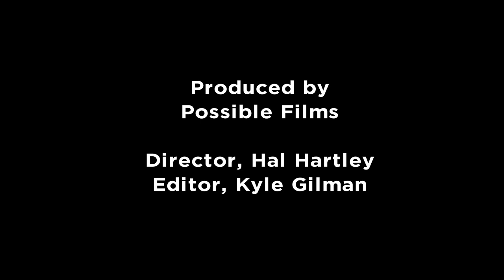The Tal Pidae Lehstücke by Naomi Wallace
performed by Gayle Rankin

Wallace obtained her Bachelor of Arts from Hampshire College and two Master's degrees from the University of Iowa. Her work has received the Susan Smith Blackburn Prize (twice), the Joseph Kesselring Prize, the Fellowship of Southern Writers Drama Award, and an Obie award. She is also a recipient of the MacArthur Fellowship, and a National Endowment for the Arts development grant.